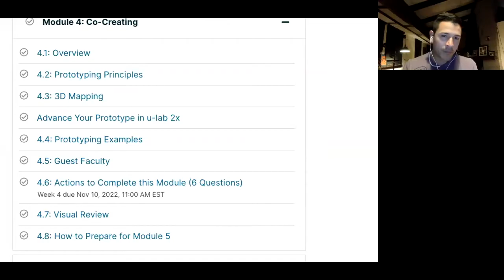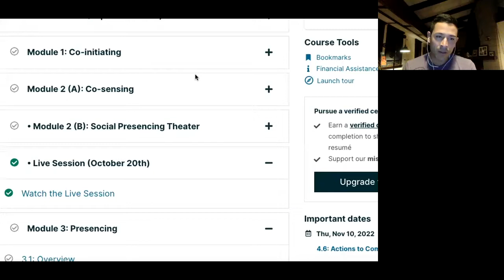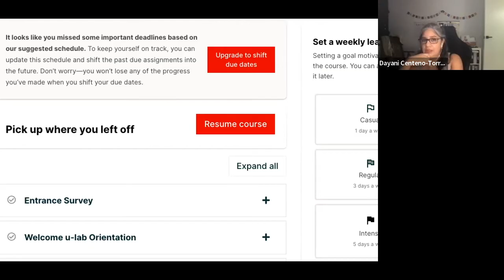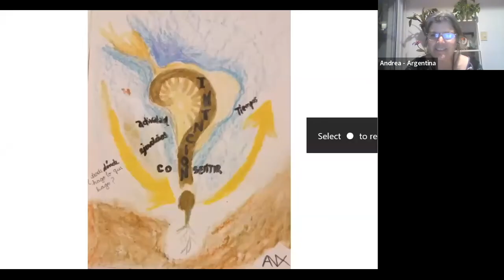Pregunta lo que quieras sobre u-lab1x, noviembre 2022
El equipo de Teoría U en Español responde preguntas sobre el proceso de u-lab1x.